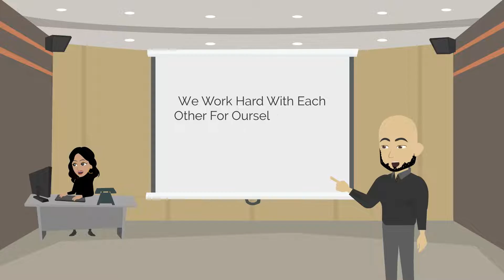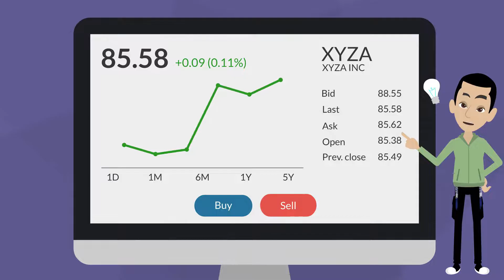WHO IS CYBERSOUL SECURITY? | Cyber Security Training, IT Skills & Career Growth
👁️ Welcome to CyberSoul SecurITy!

We are dedicated to training the next generation of Cyber Security, IT, and Program Management professionals. Our courses provide a strong foundation and expert-level skills to help you excel in the industry.

🚀 Join us on this journey—Teamwork makes the dream work!